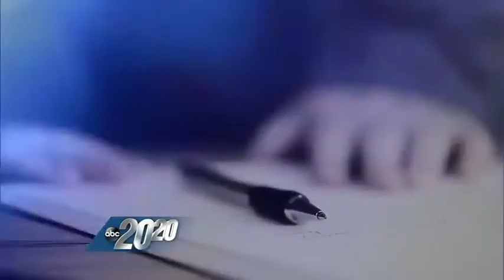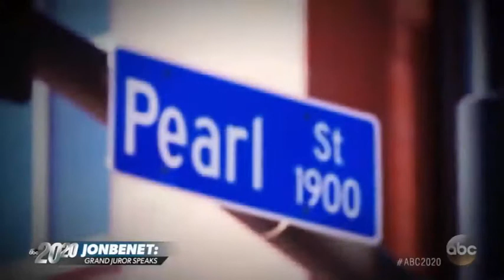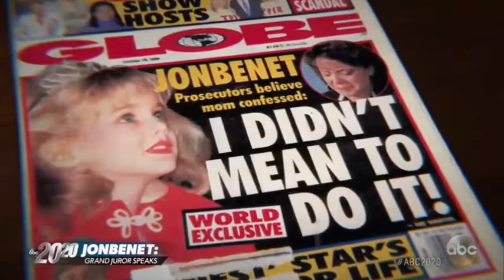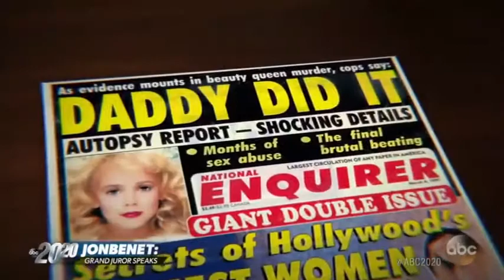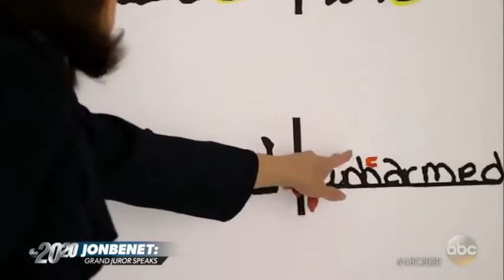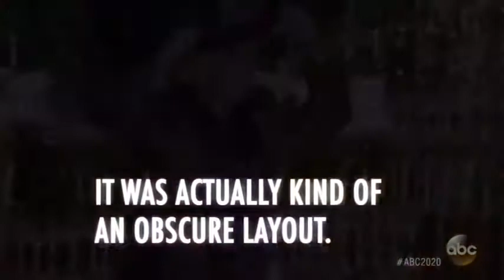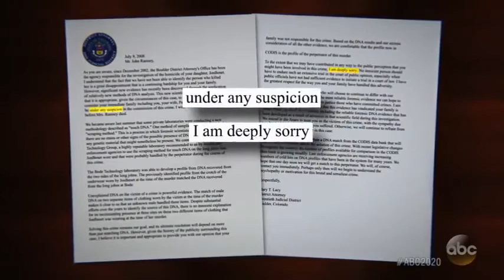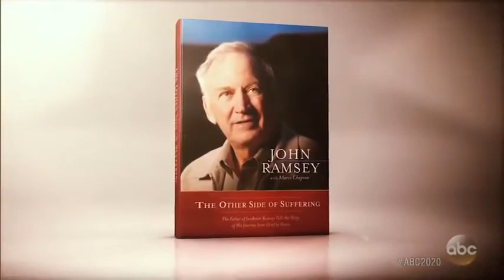20/20 JonBenet Ramsey: Grand Juror Speaks (2016)